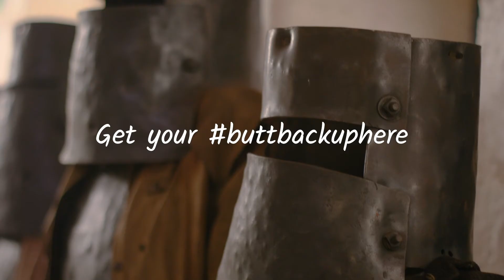Get Your Butt Back Up to Tomahawks in Bright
After a devastating start to 2020 with fires impacting North East Victoria, the High Country has returned to its natural spectacular condition with beautiful fresh air, green valleys and autumn colour shining through. However, the region remains far too quiet and the communities, families and business owners need visitors to return. So, get your butt back up to the High Country and visit the foodie experiences in Bright & Surrounds.